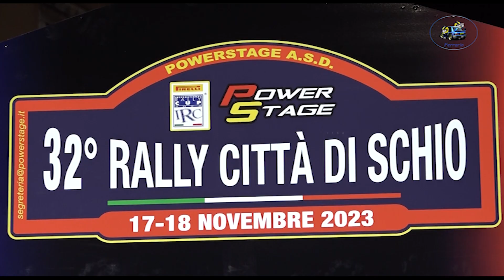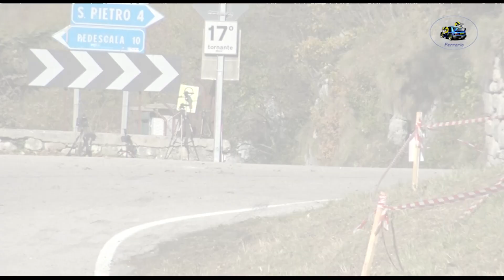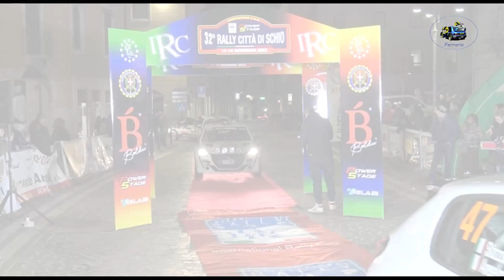32°Rally Citta' di Schio 2023 CLIP DI NORA-DI NORA by Ferrario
I migliori passaggi esterni  dell'equipaggio DI NORA-DI NORA  su Peugeot 208 Rally 4 durante il 32°Rally Citta' di Schio 2023   .